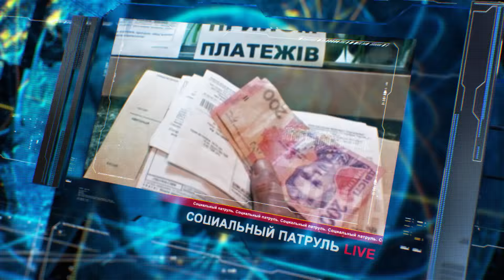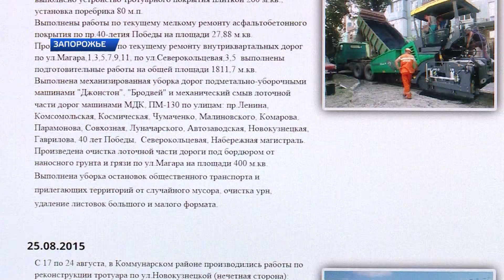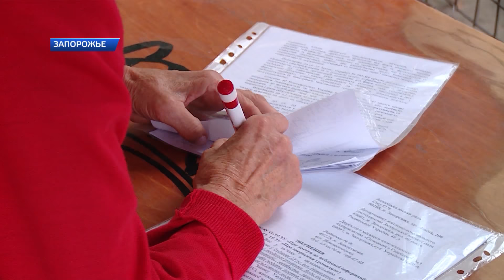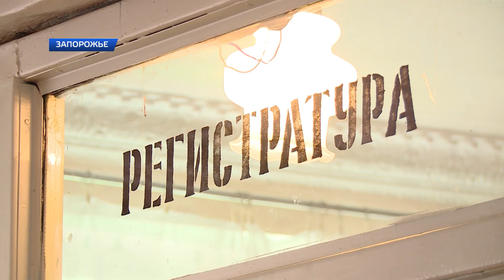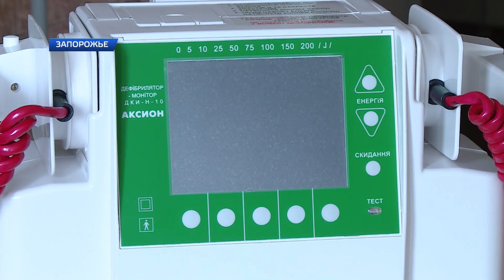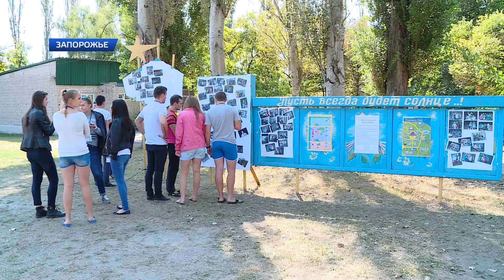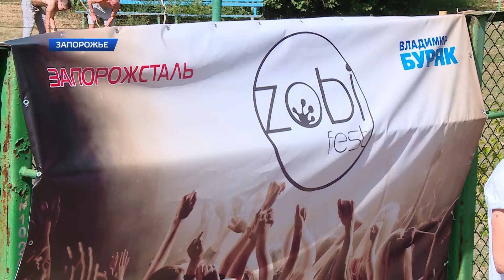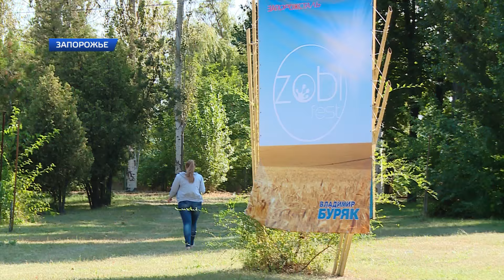СОЦИАЛЬНЫЙ ПАТРУЛЬ эфир 17.09.2015